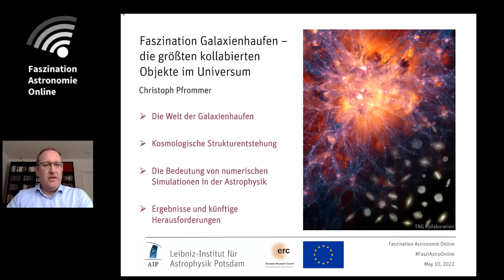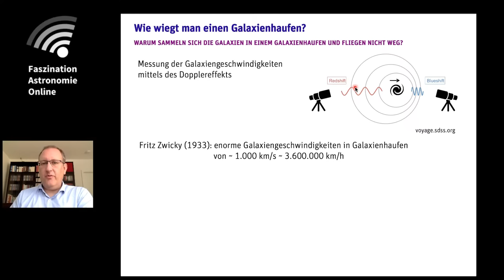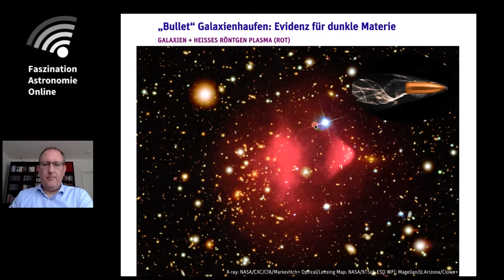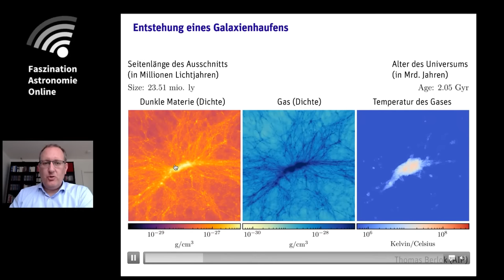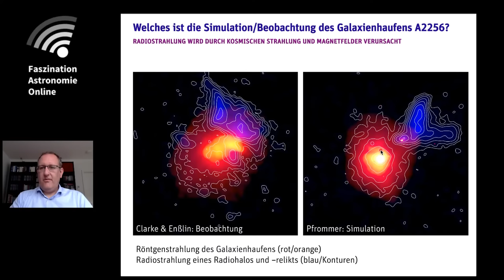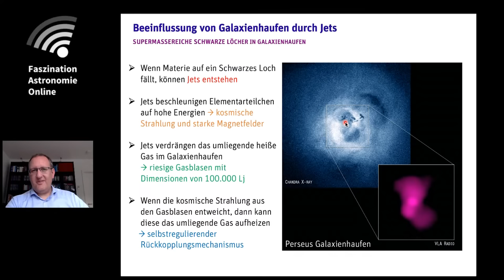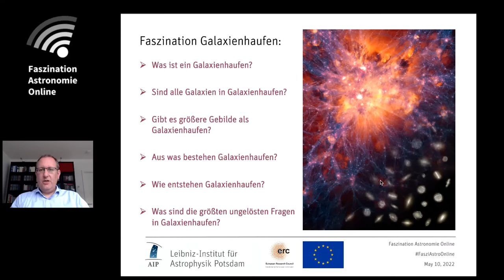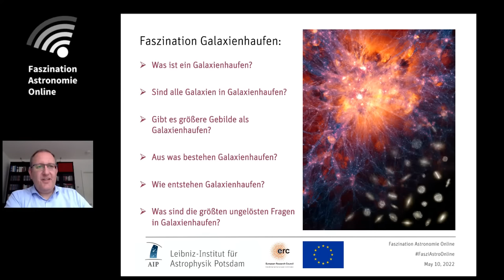Faszination Galaxienhaufen - Christoph Pfrommer bei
Galaxienhaufen sind die größten kollabierten Objekte im Universum, die noch im Entstehen begriffen sind und sich dynamisch weiterentwickeln. Daher bieten sie uns die Möglichkeit, ein "Ökosystem" zu studieren — ein Volumen, das einen hochverdichteten Mikrokosmos des restlichen Universums darstellt. Galaxienhaufen hervorragend dazu geeignet, die reichhaltigen Astrophysik von normaler und dunkler Materie zu untersuchen, wie ich erläutern werde. Insbesondere werde ich im Vortrag Fragen nach dem Ursprung und des Aufbaus von Galaxienhaufen beantworten, und werde eine Vielzahl von spannenden Themen im Detail erklären: von Quallen-Galaxien über kannibalisierden Galaxien zu magnetischen Mänteln bis hin zu der rätselhaften Verbindung von supermassereichen Schwarzen Löchern und dem heißen Gas in Galaxienhaufen.

Christoph Pfrommer leitet die Abteilung Kosmologie und Hochenergie Astrophysik am Leibniz-Institut für Astrophysik Potsdam und ist gemeinsam berufener Professor an der Universität Potsdam. Er forscht über theoretische Astrophysik auf Skalen von der Plasmaphysik bis hin zu den größten kosmologischen Skalen mit dem Ziel, die Entstehung und Entwicklung von Galaxien und Galaxienhaufen zu verstehen.